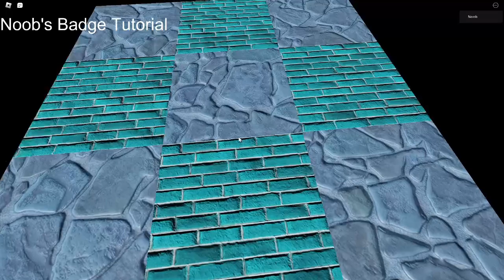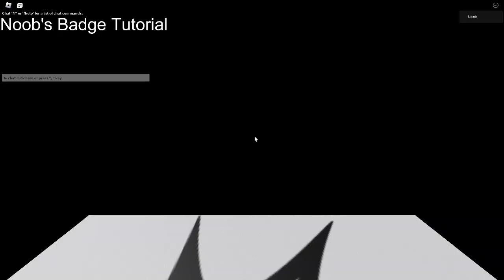How To Get "You Beat Vector Validation!" Badge in Vector Validation | Bear Roblox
THIS DOESNT GIVE ANYTHING IN THE BEAR GAMES

You need The Bad Ending to get this badge.

Don't let the game put you down for watching this video, let me do that instead /s

Levels
0:00 Level 0
1:44 Level 1? (Stage One)
2:53 Level 1? (Stage Two)
4:07 Level 1? (Stage Three)
4:32 Level 2?
6:40 Level Three? (Egg)
6:45 Level Three? (Cage)
7:07 Level Three? (Orb)
7:45 Level Three? (Scroll)
8:39 Level Three? (Home Stretch)
9:09 The End?
9:55 The End. (First Orb)
10:29 The End. (Second Orb)
11:18 The End. (Third Orb)
11:49 The End. (Fourth Orb)
12:10 The End. (Fifth Orb)
13:26 The End. (Sixth Orb)
13:54 The End. (Seventh Orb)
14:28 The End. (Home Stretch)

꧁Links꧂

If I don't know the location of a badge in a video, don't constantly bash me about where the badge is. I'll make an updated video eventually.